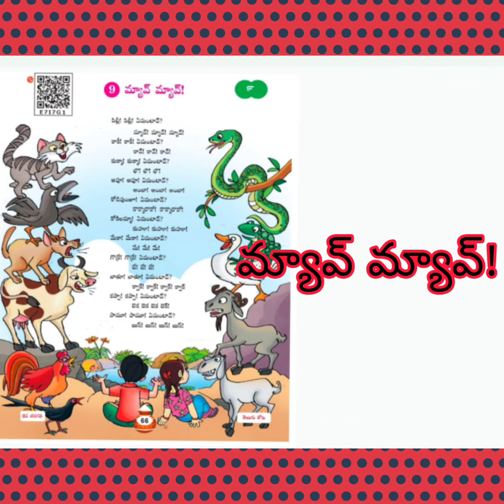మ్యావ్ మ్యావ్|| Myav myav||2nd class Telugu(Telugu thota-2)